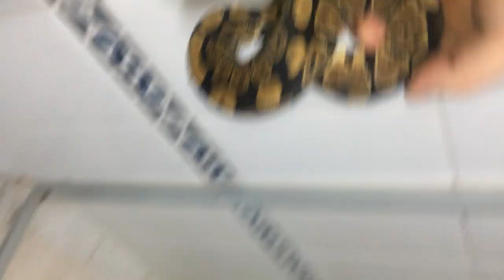piton bola (python regius) fase nominal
piton bola (python regius) fase nominal, nacida sígueme también en tiktok y instagram y en la pagina web